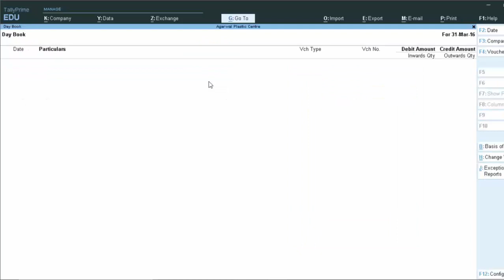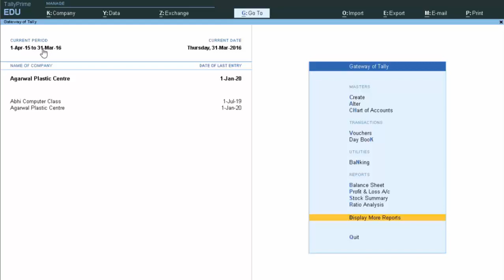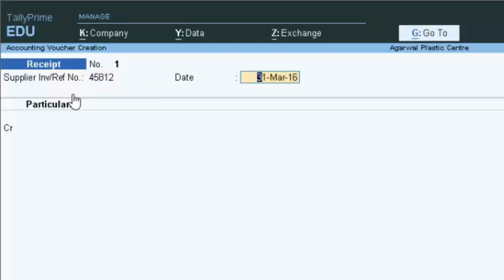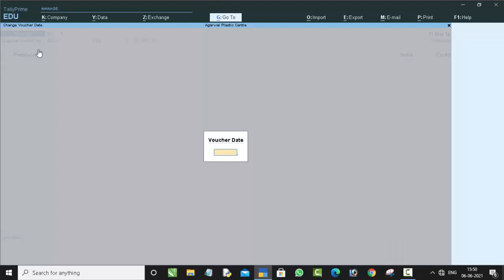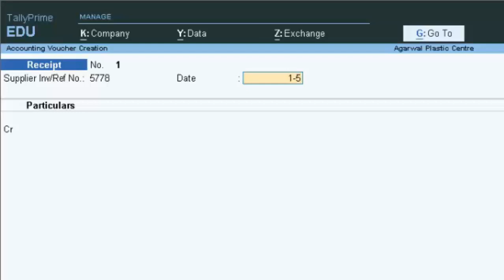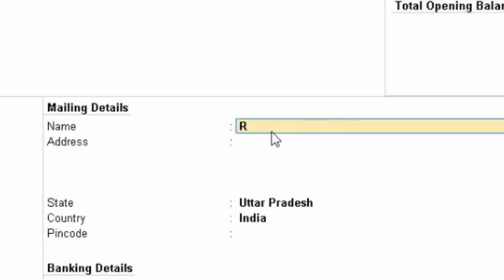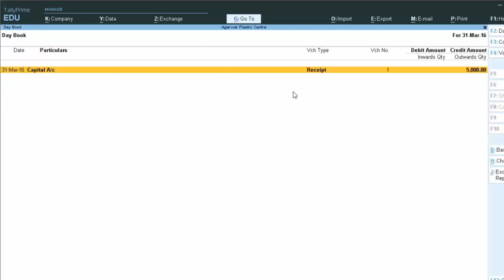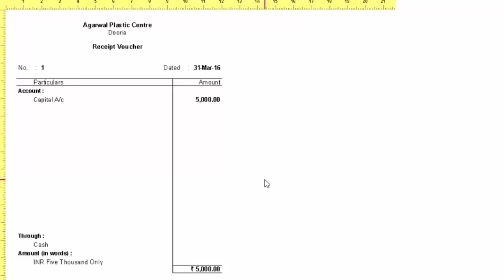Common mistakes in tally prime@COMPUTEREXCELSOLUTION